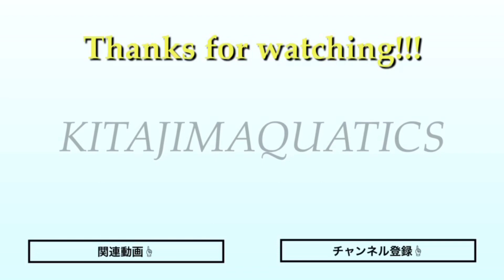【水泳-背泳ぎ】キックが上達する！股関節から動かす為の水中トレーニング！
月曜日の動画に続き、今回は背泳ぎのキック上達のための水中トレーニング紹介です。
ポイントは陸トレ同様に”股関節”から動かすこと！
前回の陸上トレーニングのポイントを意識して実践していきましょう。

◆オンラインパーソナルレッスンやってます！
☑水泳の相談・分析

☑弱点克服のためのトレーニング紹介
詳しくは下記URL先の投稿にて！

↓動画で使用した流水プール↓
◆AQUALAB HP